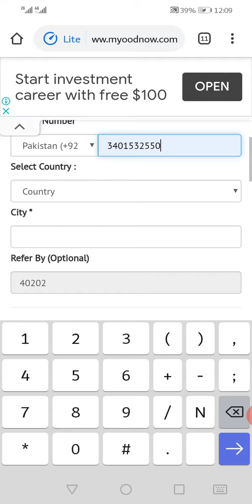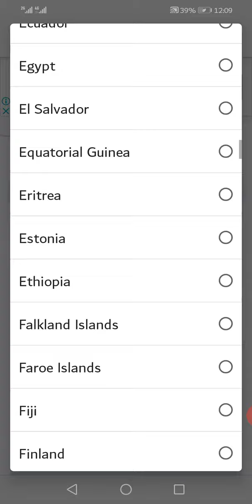How creat an account in myoodnow website. Visit the link discription